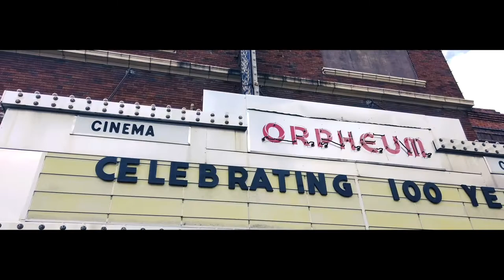Remaking America || Atlas 46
This is a new era and nothing will be the same. We are realizing the future belongs to us. The town of Hillsboro, Illinois is used to creating something out of nothing with their own hands. Together, Atlas 46, Bank of Hillsboro, First Community Bank and the City Government are forming a unique public and private partnership. We call it Remaking America Program and it's designed to help people forge a new path in this new and complicated world.

If you're interested in the idea of building a new future for yourself, your family and your community with your own hands, contact us so we can start giving you the tools you need.